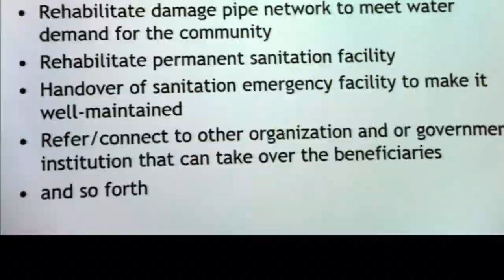SRC EWASH TEAM * Introduction (2019)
SRC EWSH TEAM Introduction. We hope our viewers enjoy this preview of our new ewash team. We look forward to more international collaborations in the future.
Video Producer: Faz Josef
Production Date: August 31, 2019